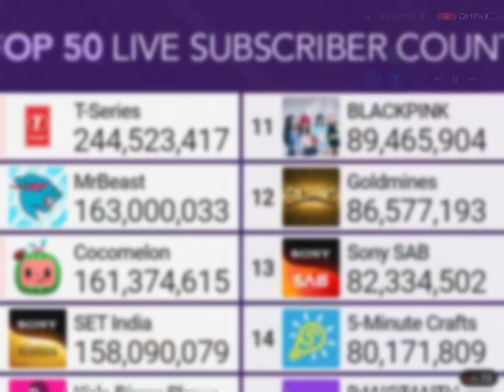MrBeast Hits 163 Million Subscribers!